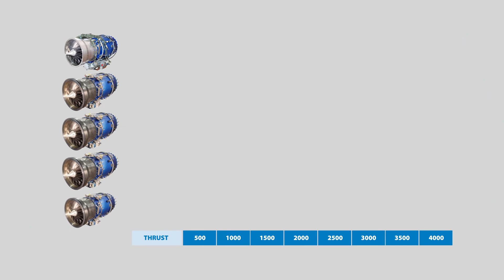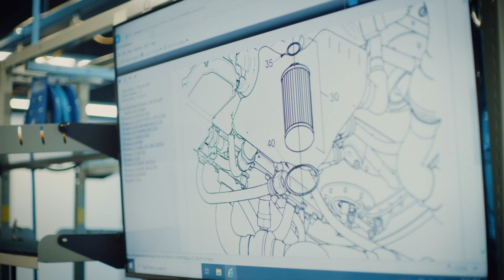We Are Williams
Williams International is the world leader in the development, manufacture and support of gas turbine engines. The privately owned company operates R&D and R&O out of their headquarters in Pontiac, Michigan. The Williams facility in Ogden, Utah is the most modern and efficient gas turbine design-to-production facility in the world.